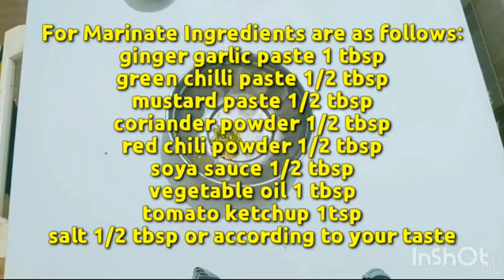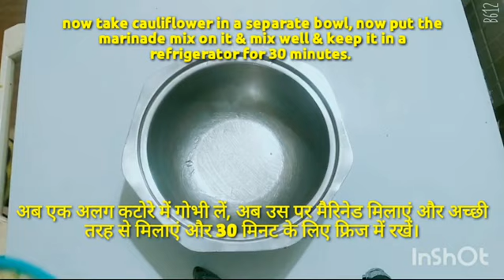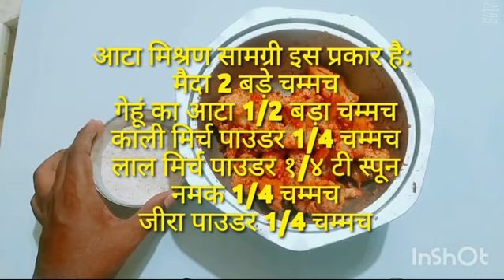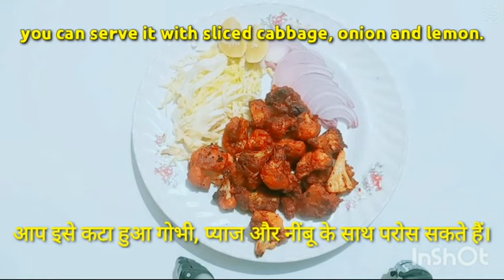Gobi Tikka Fry | गोबी टिक्का फ्राई